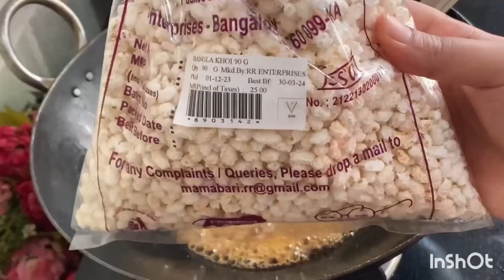ମହାପ୍ରଭୁ କଂ ପାଇଂ ମକର ରେ ଉଖୁଡା ମୁଆଂ||odia ukuda nuance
ମହାପ୍ରଭୁ କଂ ପାଇଂ ମକର ରେ ଉଖୁଡା ମୁଆଂ||
Odia ukhuda muan||

Hello friends plz watch my video and support me🙏🏼